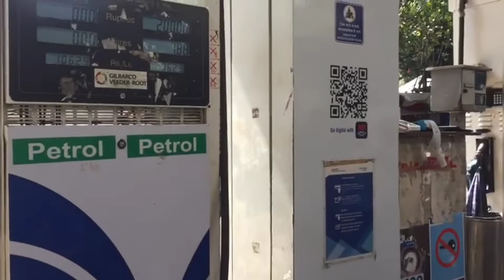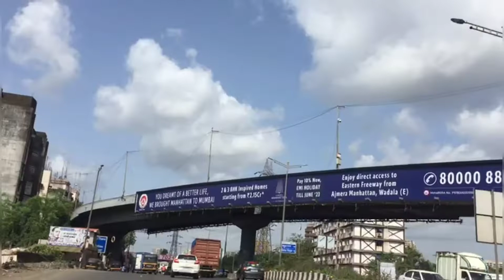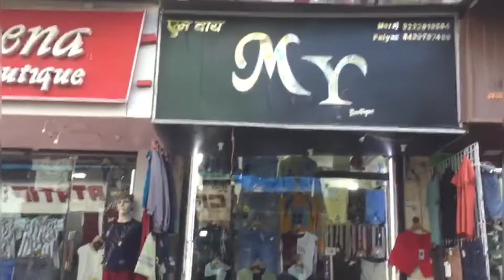way to gowandi🌅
@amaan__-hu9ty my youtube channel guys subscribe my channel share my channel and story my youtube channel like comment and support me next vlog uploaded 150 view ke baad and support karne ke liye thank you support karte raho jalo mat barabri karo jalne se kuch nhi hoga 🔥 my instagaram @amaan__92_72 name support and story my youtube channel and instagaram channel mention me and  mention back okay guys Bura mat manna meri baat ka lekin jalo bhi mat barabri karo 😈 support banaye rakho 👍🏻👀🔥😈